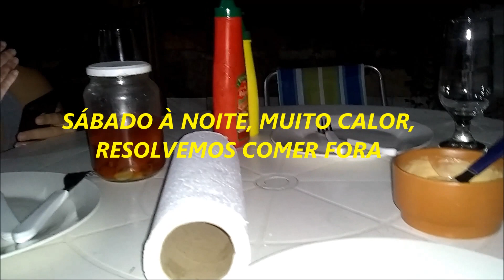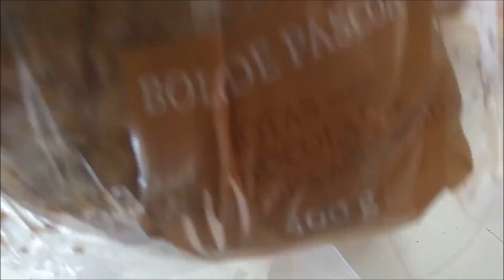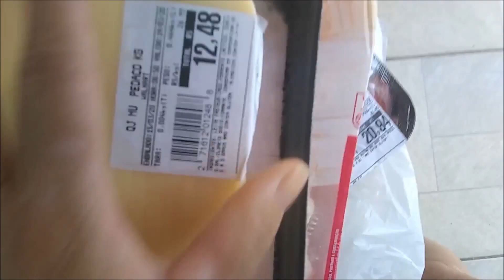MIA DODÓI, FEIJÃO VERMELHO DELICIOSO, COMPRAS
Oi Gente, a Mia está dodói, cozinhei o feijão vermelho,  ficou delicioso,
Bjus
*Quer me enviar algo?